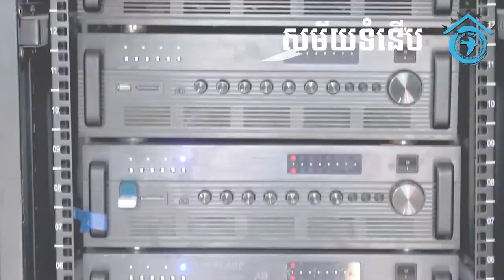ចិនលុកលុយតៃវ៉ាន់ទ្រង់ទ្រាយធំឆ្នាំ២០២២ ដោយប្រើយន្ដហោះជាង៧០គ្រឿង នាវាចម្បាំងជាង២០គ្រឿង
China deployed 71 warplanes to skies around Taiwan in a chilling 'strike drill', then blamed the US for 'provocations' and 'collusion' with the self-governing island - in one of the biggest daily incursions to date.